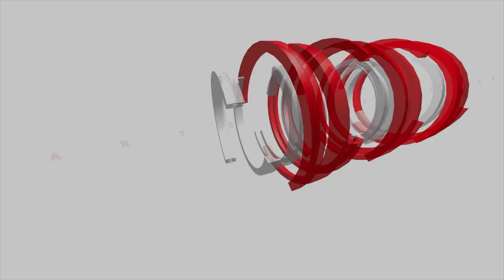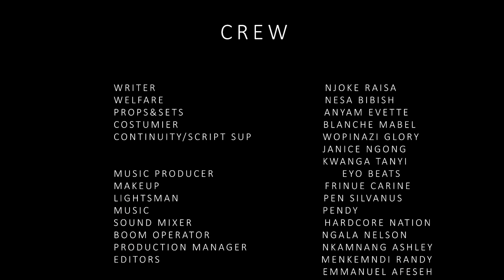KANJO |S1 EP 1| LATEST AFRICAN WEB SERIES 2020 | WITH EN SUBTITLES